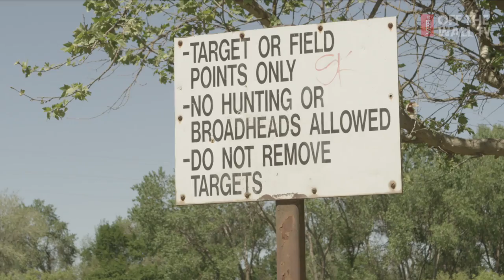John Cardiel | Get Out and Do Something | VANS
We caught up with John Cardiel for a little archery lesson prior to the 2013 Get Out & Do Something Tour. Make sure to hang out with John and the rest of the crew in June while on the tour. for dates and locations. MUSIC: "Watery Grave" by Trevor Yasuda